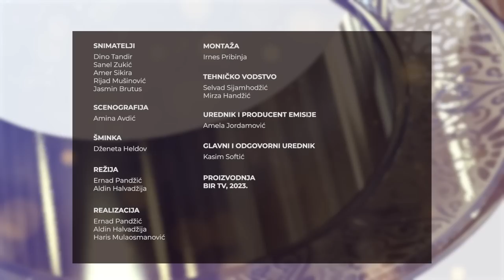PORUKA VJERE, PORUKA DOBRA - Tefsir - Kako tumačiti Kur'an? - Prof. Fatić, Bajraktarević i Šahinović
Kur'an je i nakon više od 1400 godina od objavljivanja jednako svjež i jednako „otvoren“ za nova čitanja i tumačenja.
Pred Božijim Knjigama najmudriji ljudi stoljećima ostaju zapanjeni, o njima se pišu komentari i tumačenja. Je li Božija riječ „dokučiva“ čovjeku?

O tome šta je tefsir, ko i kako može tumačiti Kur'an razgovaramo sa profesorima: Almirom Fatićem, Orhanom Bajraktarevićem i hafizom Rifetom Šahinovićem.

Emisiju vodi: Amina Svraka
 - REUPLOAD ZABRANJEN –
Pratite: